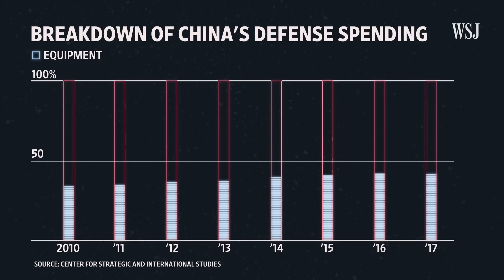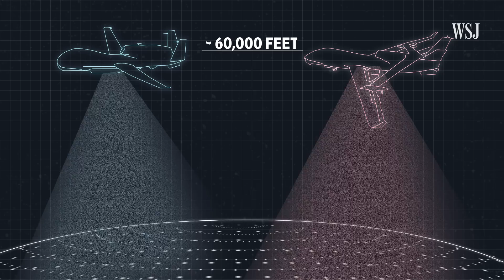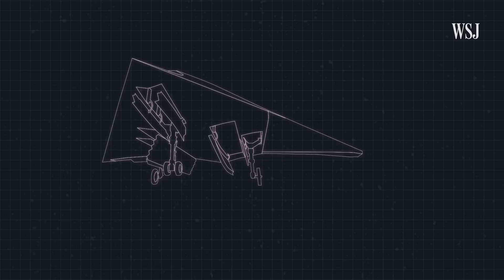U.S. vs. China: The Design and Technology Behind Military Drones | WSJ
China is expanding its military arsenal with new drones, including stealth versions and those that can swarm and drop bombs.

WSJ compares the tech and design of these drones with their U.S. counterparts to see how Beijing is equipping its military for possible future conflict.

Photo composite: Sharon Shi